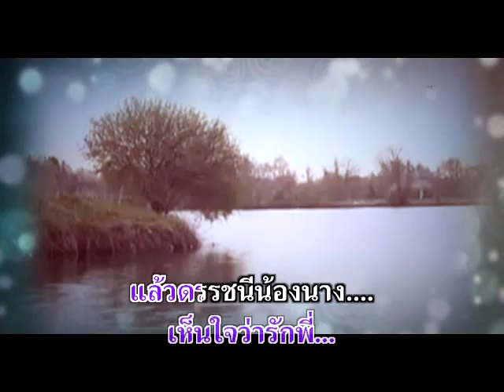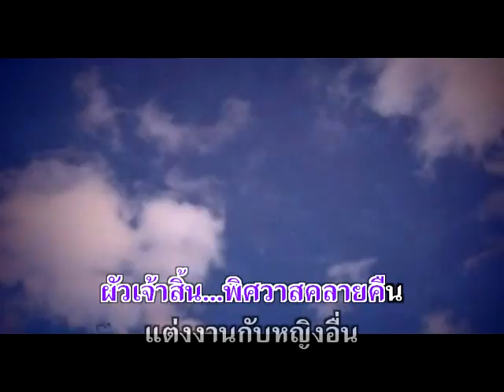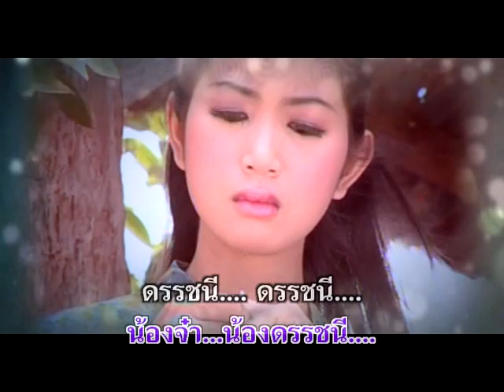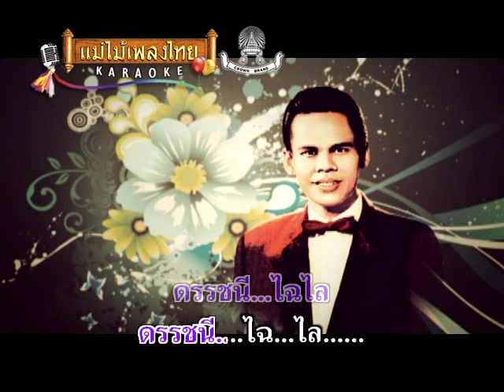ดรรชนีไฉไล - สุรพล สมบัติเจริญ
อัลบั้ม  : น้ำตาจ่าโท รหัส (AV044)
ชื่อเพลง : ดรรชนีไฉไล
ศิลปิน : สุรพล สมบัติเจริญ